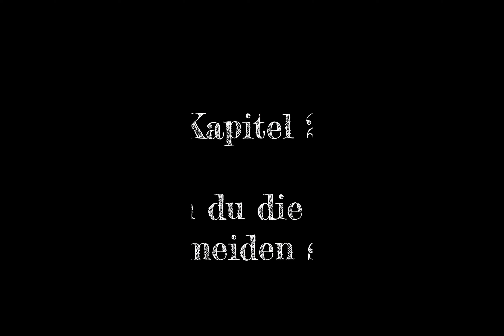Gefahr ist unser Verbündeter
Wir reden im Sport konsequent von Sicherheit. Dabei sollten wir auch darüber sprechen, warum Gefahr ein guter Wegbegleiter ist und wie wir bessere Kletterer werden, wenn wir mit Gefahr und Risiko besser umgehen lernen.